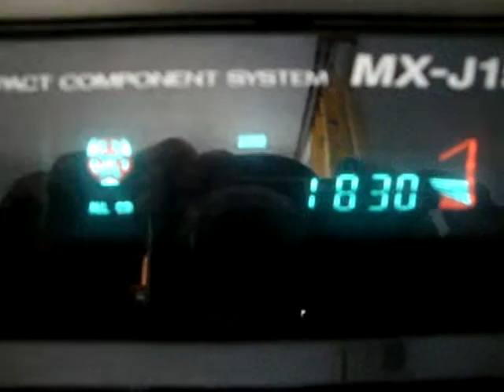FM DX: Sporadic-E Reception of UNID Arabic station on 88.1 in Pyrgos, SW Greece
A UNID Arabic station received in Greece during E-Skip above south Turkey. Possibly from Syria, Lebanon or Jordan. Any ideas?
QTH: Pyrgos, SW Greece
RX: JVC MX-J150R + indoor whip antenna